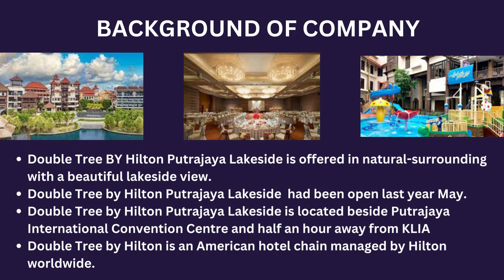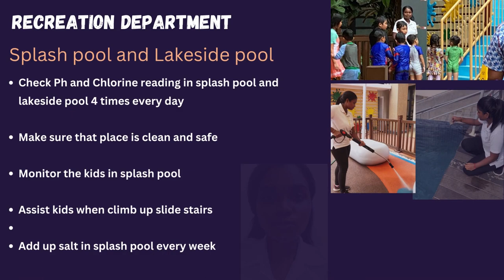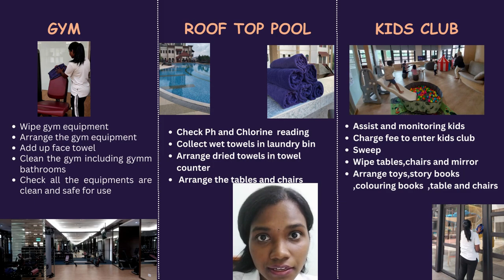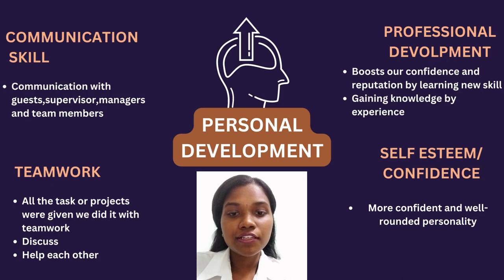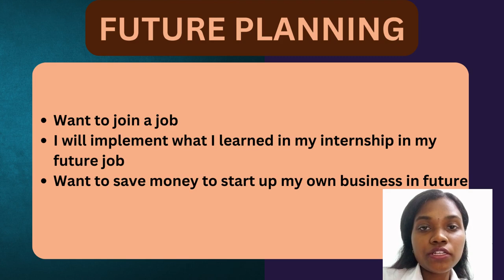INDUSTRIAL TRAINING VIDEO PRESENTATION (HPT 40108)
SIVANESVARY A/P RAMAKRISHAN
H19A0843
SAW
UNIVERSITI MALAYSIA KELANTAN
DOUBLE TREE BY HILTON PUTRAJAYA LAKESIDE